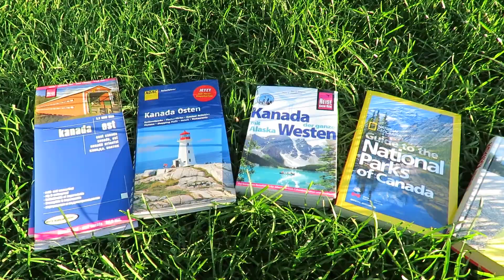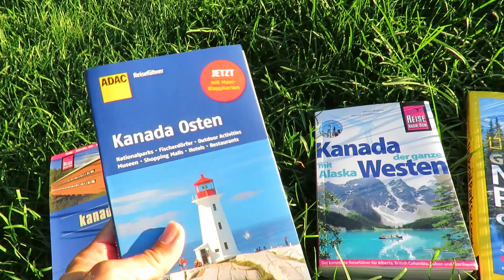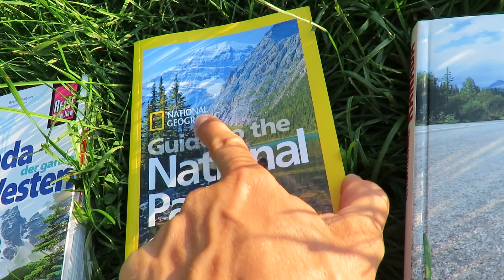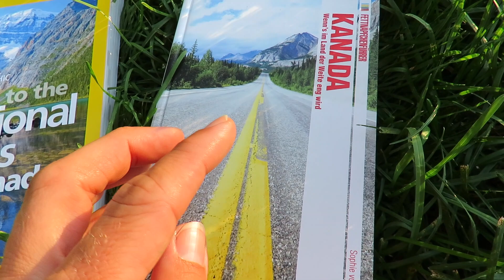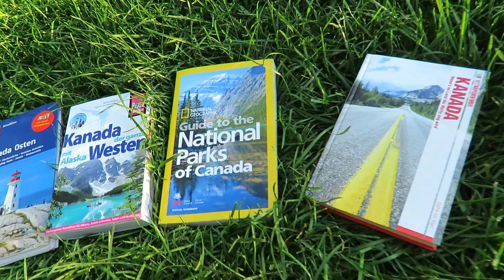REISE INFOS KANADA | Work & Travel Kanada # 1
Wir starten mit diesem Video eine kleine Info-Serie, in der wir sowohl  Informationen als auch Erfahrungen rund um das Thema START IN KANADA und WORK & TRAVEL weitergeben wollen. Hier im ersten Teil erwarten Euch ein paar allgemeine Infos zu Kanada und ein paar Tipps zur Reisevorbereitung. Außerdem gibt es noch etwas zu gewinnen ;-)
*BUCHEMPFEHLUNGEN:

- KANADA Karte (Ost) von REISE KNOW HOW

- ADAC Reiseführer Kanada Osten

- KANADA, der ganze Westen mit Alaska (Reiseführer) von REISE KNOW HOW

- GUIDE TO THE NATIONAL PARKS OF CANADA von National Geographic

- FETTNÄPFCHENFÜHRRER KANADA: Wenn's im Land der Weite eng wird
INFOLINKS FÜR KANADA:

Der Nationalfeiertag der Kanadier ist der CANADA DAY am 1. Juli. Wer mal sehen will, wie das so aussieht, bekommt hier ein paar Impressionen
Das bedeutet, sie leiten Dich auf die Seite vom Händler, wo Du weitere Informationen bekommst und das Produkt auch kaufen kannst. Wenn Du die Produkte über diesen Link kaufst, unterstützt Du uns in unserer Arbeit, weil wir eine kleine Provision erhalten. Für Dich entstehen aber keine Mehrkosten. Zwei Fliegen mit einer Klappe ;-)

Wenn Dir unsere Arbeit hier auf YT gefällt, kannst Du uns gerne auch finanziell über PayPal unterstützen und uns Deine Wertschätzung zeigen.